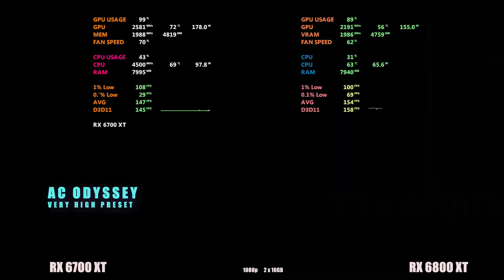6700 xt vs 6800 xt 1080p gaming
Radeon 6700xt vs 6800xt  , which is worth to buy ?   Tested old and new games (1080p)

Room temp  - 31 deg , 1920x1080 resolution.

GPU 1  -                  Msi gaming x trio rx 6800 xt 16gb ddr6
GPU 2  -                Asus dual  rx 6700xt  12gb ddr6  dual fans
OS  -                     Windows 10 pro OS
Monitor -              Acer eb321hq , cb281